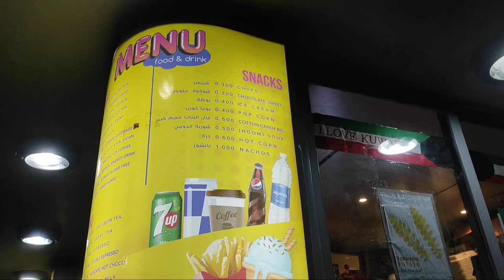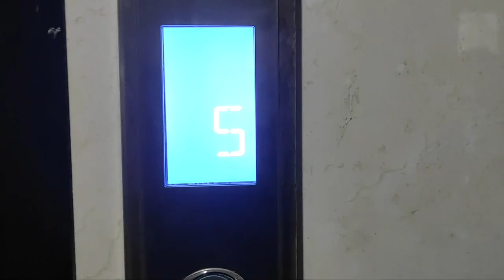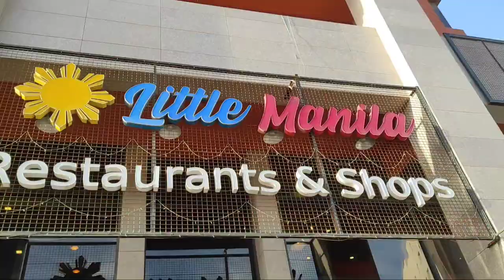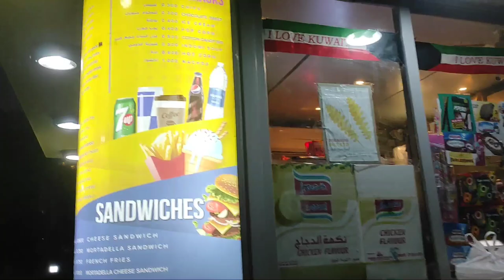MARINA MALL KUWAIT | EXPLORING MARINA SEASIDE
WELCOME to MARINA MALL KUWAIT.